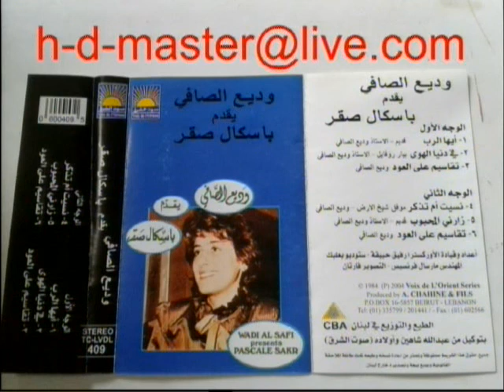أغاني لبنانية قديمة باسكال صقر في زارني المحبوب فيديو